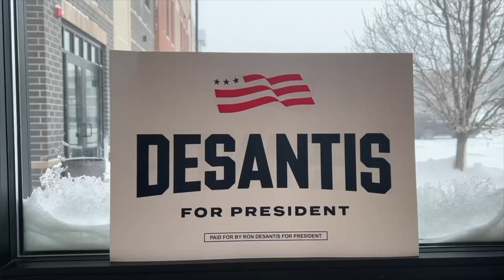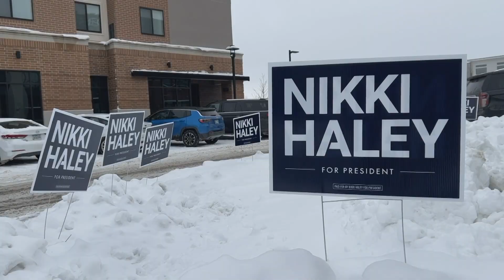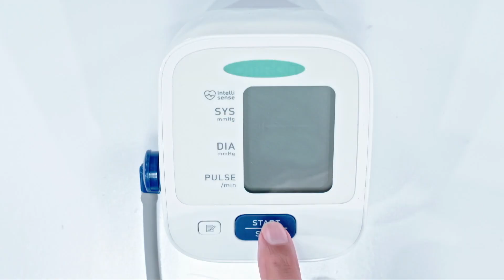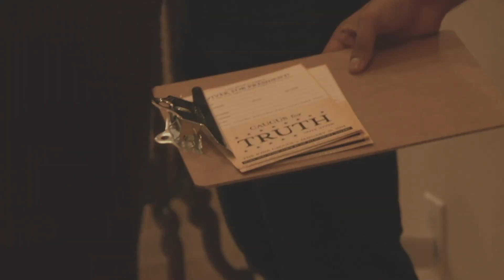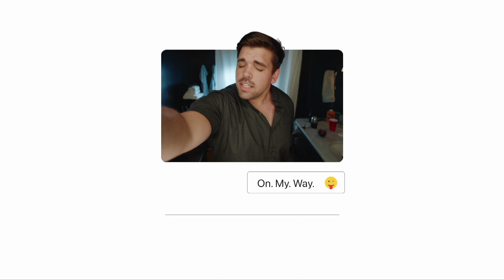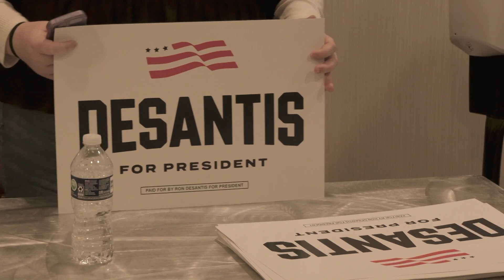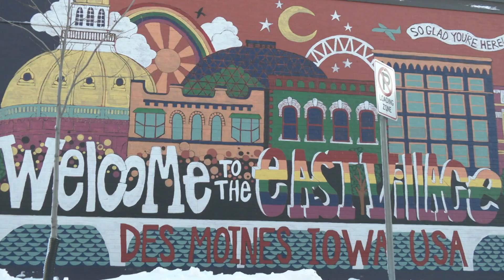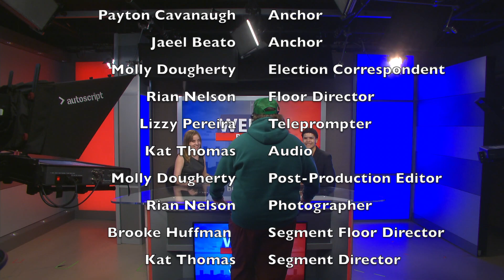WEBN Political Pulse presents "Road to the White House"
CREDITS
Molly Dougherty- Executive Producer
Callie Krosin- Executive Producer
Sofia Mendes- Executive Producer
Molly Dougherty- Director
Payton Cavanaugh- Associate Producer
Lizzy Pereira- Associate Producer
Rian Nelson- Associate Producer
Payton Cavanaugh- Anchor
Jaeel Beato- Anchor
Molly Dougherty- Election Correspondent
Rian Nelson- Floor Director
Lizzy Pereira- Teleprompter
Kat Thomas- Audio
Molly Dougherty- Post-Production Editor
Rian Nelson- Photographer
Brooke Huffman- Segment Floor Director
Kat Thomas- Segment Director

Angela Anderson-Connolly
Codie Patnaude
Bob Murphy
JPC Staff